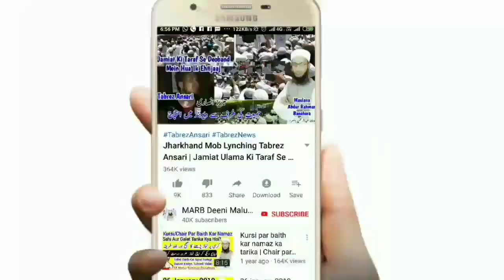Sajda e Sahw Karne Ka Tarika | Sajda Sahu Kaise Kare | Namaz Ka Tareeqa | سجدۂ سہو کا طریقہ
Namaz mein galati ho jaye to sajda sahw karte hain uska kya tarika hai sajda e sahu kaise kare sajda sahw karne ka sahi sunnat tareeqa kya hai bahut zaroori masail shayad aap nahi jante ye masail isi liye zaroor dekhiye new bayan by Mufti Abdur Rahman Banahara MARB Deeni Malumaat Channel

2⃣ WhatsApp Par Ham Se Judne Ke Liye Aap Apne WhatsApp Number Se Hamare WhatsApp Number Ko Apna Naam Aur Mukammal Adress Ke Saath Add Likh Kar SMS Send Karen,

3⃣ Koi Sawal Yani Masla Masaail Puchna Ho To Aap Comment Ke Zarya Puch Sakte Hain Ya Mufti Sahab Ke Number Par Call Kar Ke Puch Sajte Hain,

4⃣ Channel Ke Bare Mein Kuch Batana Ho Ya Aap Apni Video Dalna Chahte Hain Ya Koi Koi advertise karvana Chahte Hain To Rabta Kar Sakte Hain,